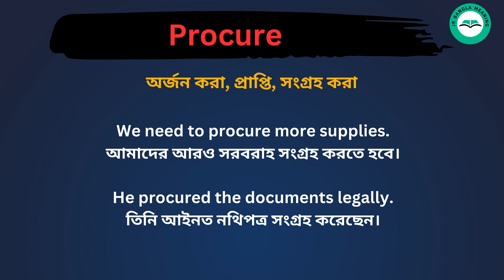Procure meaning in bengali/Procure শব্দের বাংলা ভাষায় অর্থ অথবা মানে কি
Procure Meaning In Bengali
Procure শব্দের বাংলা ভাষায় অর্থ অথবা মানে কি
Procure Bangla Meaning